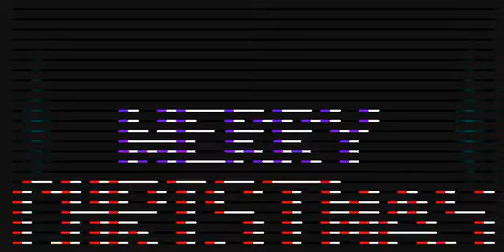Beach Boys Little St Nick